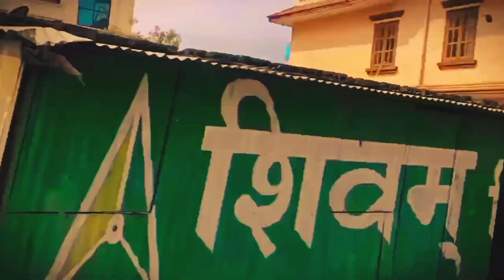Short Ride Jada Off Road Ma Ramailo!! Jhanda Park 😊!!